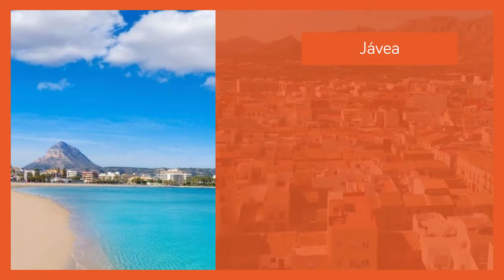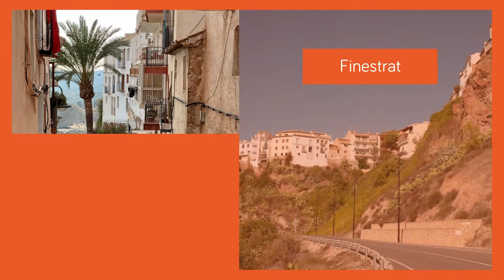Costa in het zonnetje Costa Blanca Noord